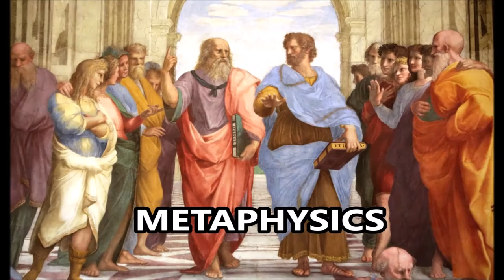Defending the Honor of Christopher Columbus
Source Material: Columbus and the Quest For Jerusalem
*Page numbers cited in the video are from Columbus' diary not the text*
Relevant page numbers from the text: 92,97,99,125,141,155,165,181,183